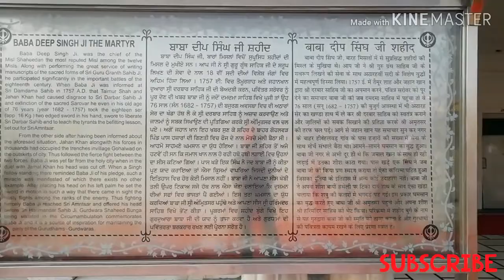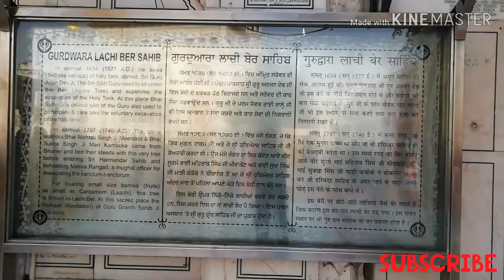In The Heaven!!!! ♥️ Harmandir sahib | Part 2 | Amritsar | SSA FILM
Music credit
Film-Rang de basanti
Song title - ik Onkar
Singer - Harshdeep kaur
Composer-A.R.Rehman
Music label-Sony Music Entertainment Pvt.Ltd